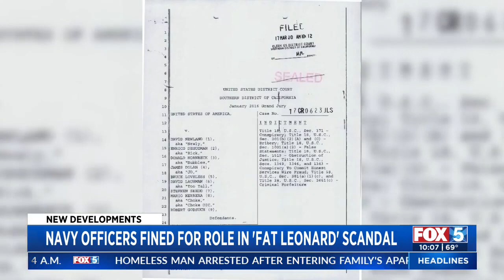Felony Convictions Vacated For Ex-Navy Officers In 'Fat Leonard' Scandal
The felony convictions of four former Navy officers were vacated Wednesday.